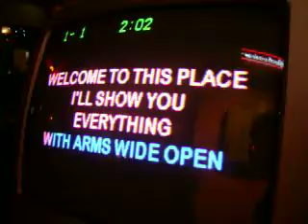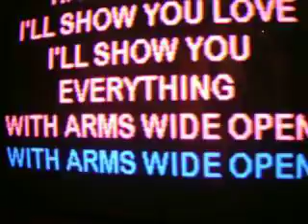Fern - With Arms Wide Open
Fern doing some Creed